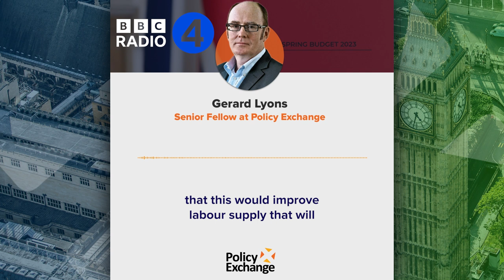Dr Gerard Lyons on the Budget and Corporation Tax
Dr Gerard Lyons, Senior Fellow at Policy Exchange talks to The World at One on BBC Radio 4 about the Spring Budget 2023, Childcare Funding, and the changes to Corporation Tax.